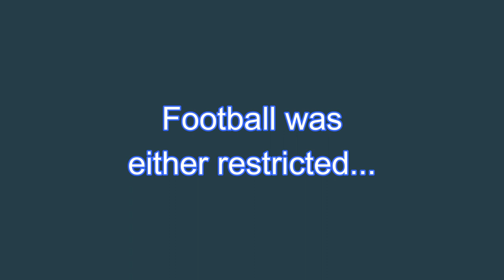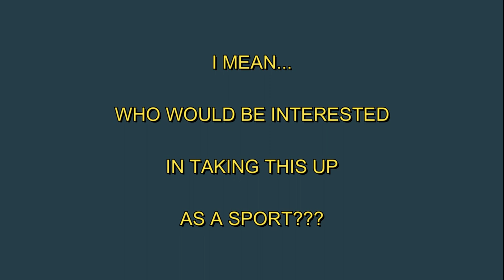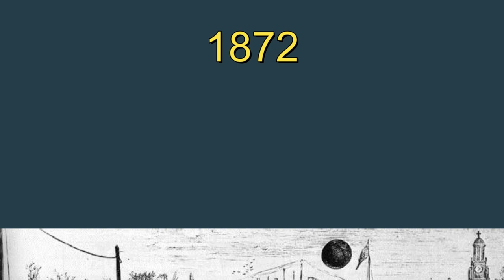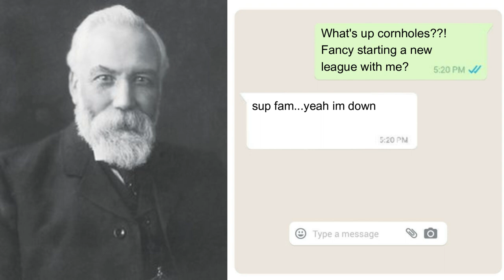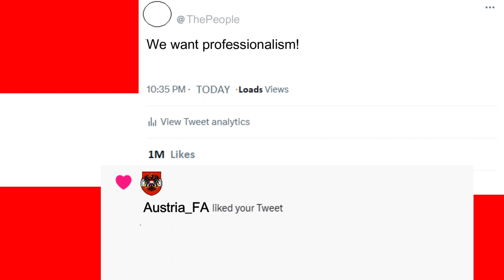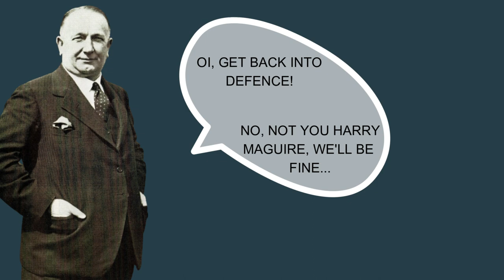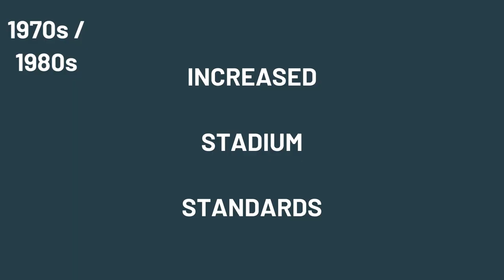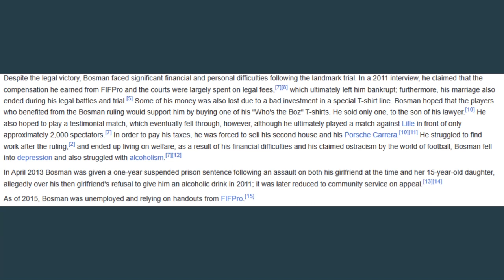The complete history of football, kinda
Football is enjoyed by millions around the world. But what do you know about the history of the sport? From the sports that inspired modern football, to the Champions League and on to VAR, I try to tell the story of the history of the sport with a dash of humour thrown in.

Follow me on X @SubsBenchX

CHAPTERS:
0:00 Intro and early sports
2:00 Football across Europe & development of rules
3:33 Creation of the FA and the FA Cup
4:20 The first international
6:00 Allowing professionalism and transfers
6:20 Creation of a new league - the world's first
7:30 Creation of FIFA and expansion of tournaments
8:45 The start of Serie A and the World Cup
9:39 The birth of the Champions League and the great Hungary team
10:30 Evolution of tactics and the Euros
10:52 Rinus Michels, Ajax and the Netherlands
11:30 Serie A becomes the best in Europe
12:04 Into the 90s & the Bosman Ruling
12:50 Messi v Ronaldo and their Ballons d'Or
13:14 Up to today with VAR and HawkEye
13:36 South Poland & Outro

Permission obtained for use of songs
The Bobby Day songs are no longer under copyright hence their use

Music and some sound effects used courtesy of Pexels and Pixabay.